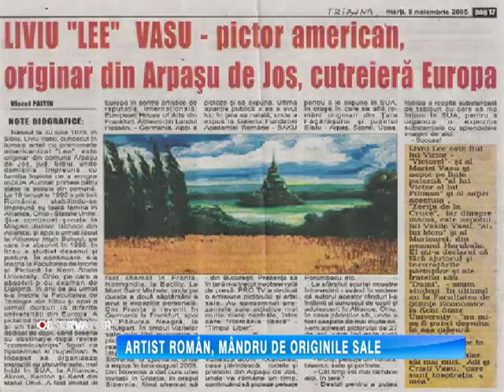Dacia Gallery - Lee Vasu interviewed by the Observator in Romania - August 25, 2013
Subtitles to come...